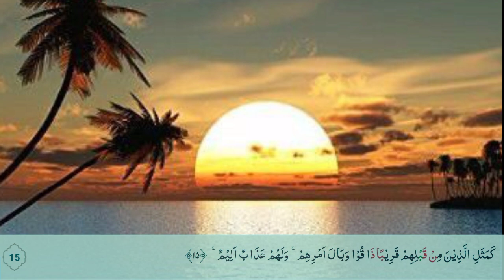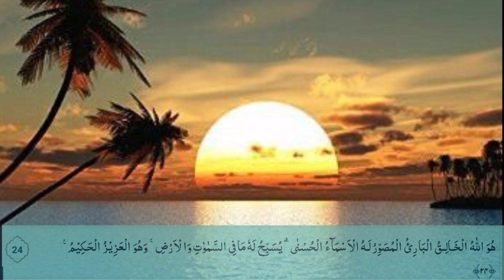Murattal Surah Al-Hasyr || Pengusiran || Juz 28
Surah Al-Hasyr terdiri dari 24 ayat
turun di Madinah